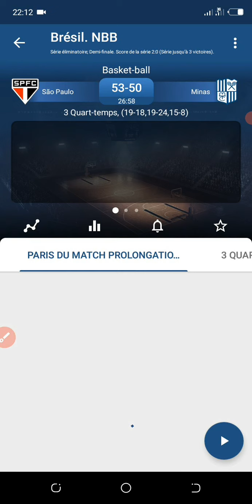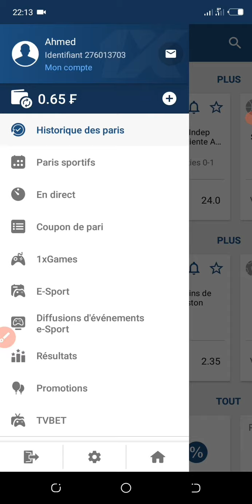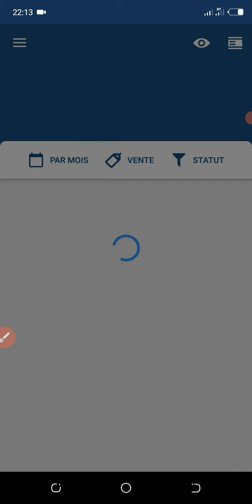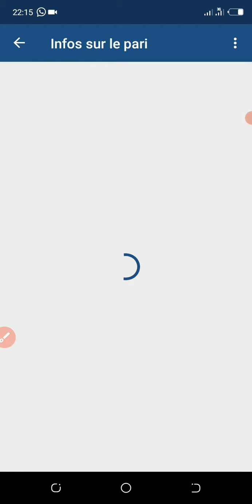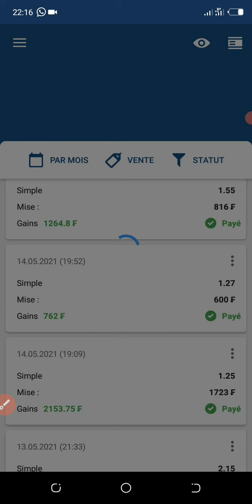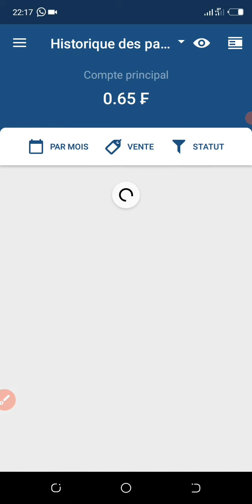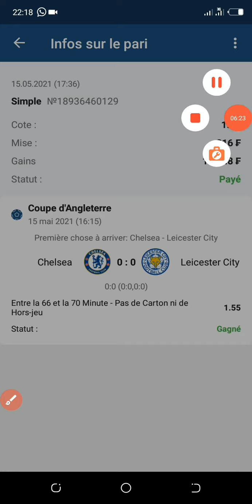faille 1xbet gagner facilement et rapidement aux Paris sportifs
astuces,1xbet astuces, 1xbet ,1xbet Sénégal orange money, 1xgames ,comment sur 1xbet , dopage, kapak tand yé , mortal Kombat 1xbet